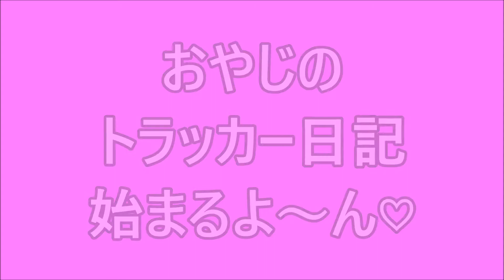「大型トラック運転手youtuber」ブラックな会社でも悪くはない！それはあなた次第だ！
撮影機器
GoPro hero8 ブラック